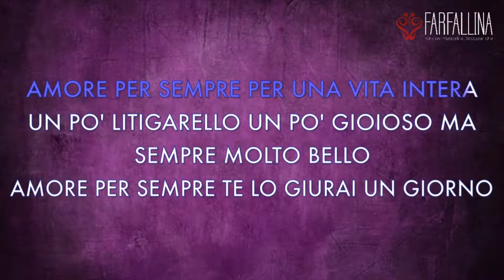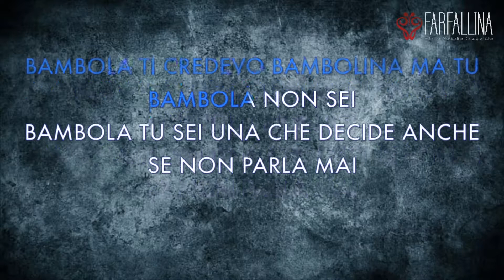Novita' 2020 || KARAOKE Version || COSA ASPETTI ? Contattaci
Fare karaoke, con le basi musicali delle nostre ultime produzioni proposte dai nostri artisti, non sarà solo un sogno...

Un servizio del tutto GRATUITO messo a disposizione per tutti i collaboratori, cantanti, autori e coloro che entreranno a far parte del nostro Team editoriale.

La tua canzone diventerà semplice da cantare con un design del tutto personalizzato e adatto a te, con una qualità audio da veri professionisti.

COSA ASPETTI ? Contattaci per qualsiasi info e delucidazione.
Fai diventare innovativo il tuo repertorio!

Il servizio sarà reso disponibile anche per tutti i vari musicisti, editori che vorranno dare un tocco di Novità ed originalità a costi del tutto accessibili.